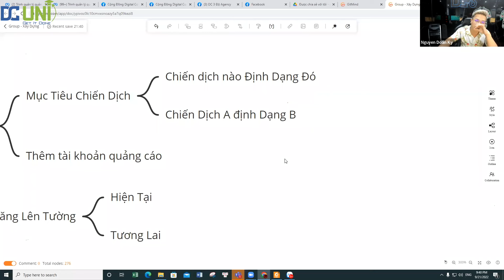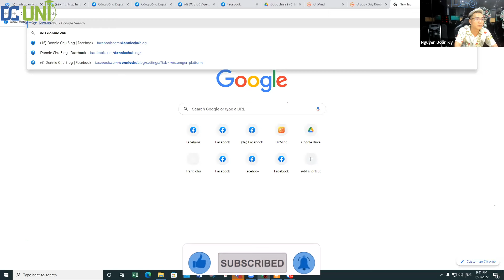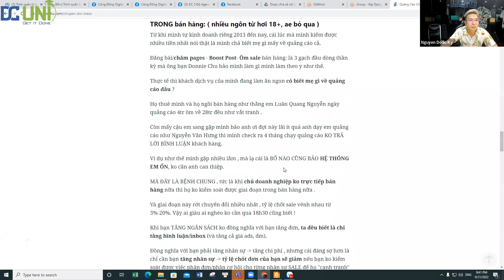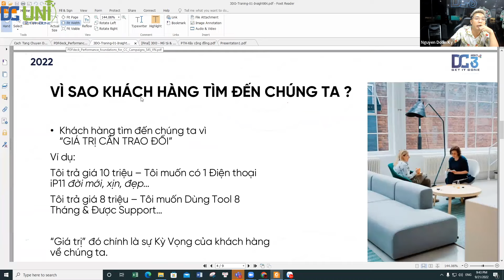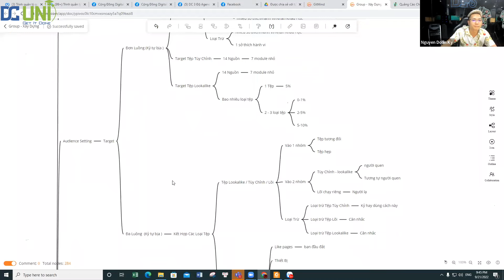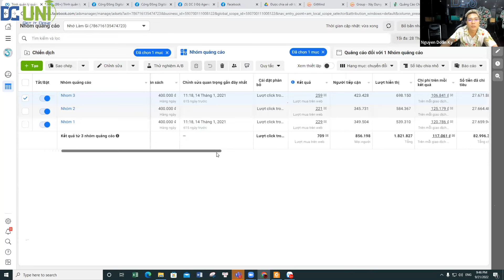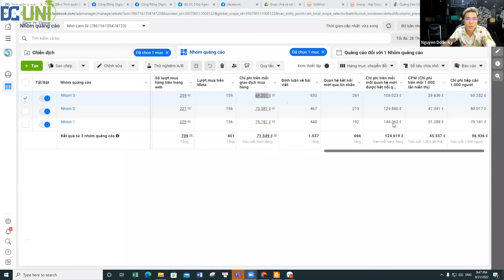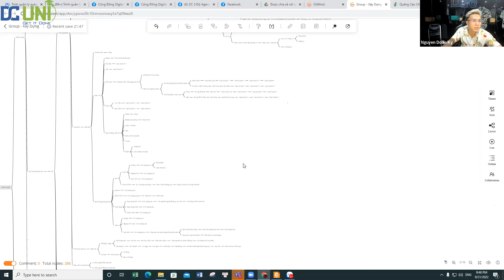Kỹ Thuật Chạy ADS Chuyển Đổi Message | Doãn Kỳ Official